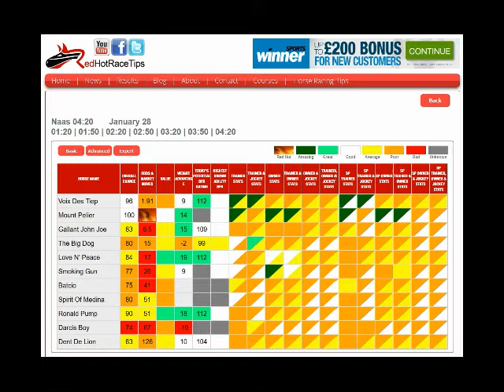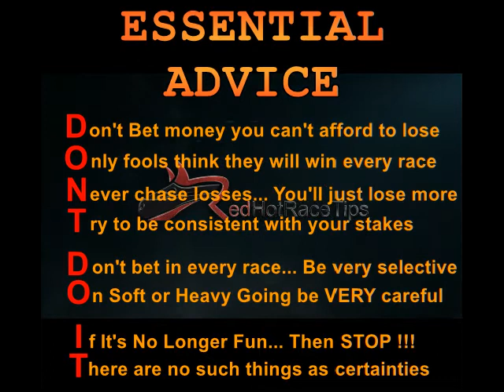Horse Racing Tips Today… 28/01/18 Naas races NAP from RedHotRaceTips.co.uk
Horse Racing Tips for Naas on the 28th January 2018 are often found in several places...

But only supply a COST-FREE Extensive Evaluation of over 1,000 statistics for Every Horse in Every Race, Every Single Day all over the UK & Ireland...

Get LIVE updates of the most up to date info by...

Every piece of info is fully colour coded for “at a glance” stats assessment...

Yet if you're looking for more info you can also drill down for more thorough analysis of each and every race, in comparison to what is provided anywhere else in the world.

And incredibly stats are adjusted in real time to factor in Market Moves, Going changes & many other variable factors...

Needless to say, this is not the sort of vague and inaccurate Racing Tips for Naas in January you can get from pretty much all TV pundits and newspaper Tipsters, which plays right into the bookmakers clutches.

Instead, this is definitely the top notch assessment which will finally allow you to beat UK bookies with your horse race betting at January and anywhere else.

Yes, Pricewise tips in the Racing Post & Hugh Taylor tips on At The Races are definitely better than most…

But for the best FREE Naas horse racing tips today, Mr Gamble and RedHotRaceTips are the team you need.

It doesn’t make a difference whether it’s today's racing tips for Naas on the 28th January 2018 or you're looking for 2018 Cheltenham Tips, 2018 Royal Ascot tips, 2018 Grand National tips or something else…

We aren't supplying generalised points of view or day-old information... We'll deliver the UP TO THE SECOND DATA that you need to win.

And best of all…. These are FREE horse racing Tips !